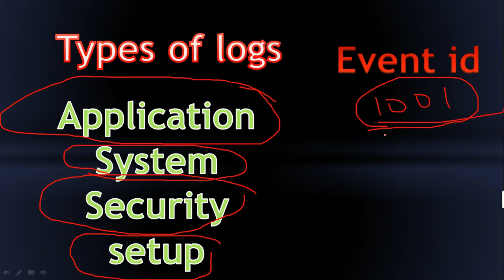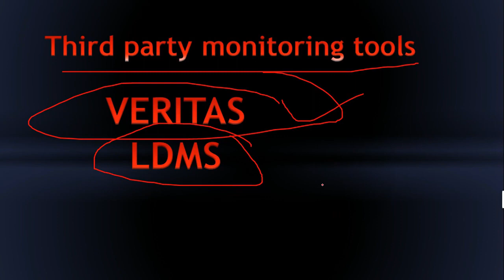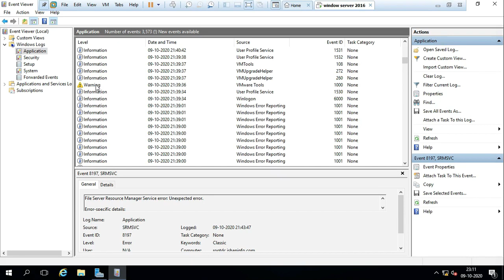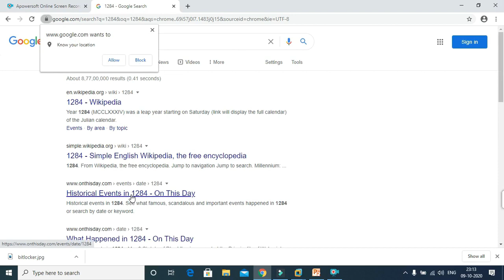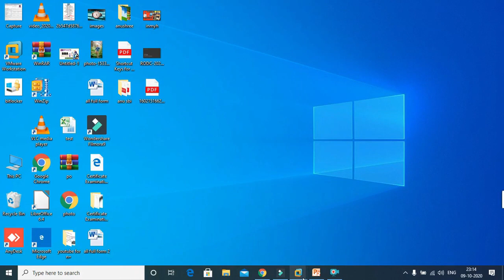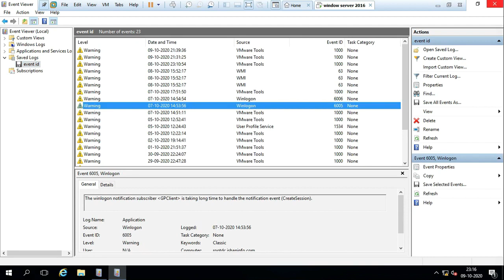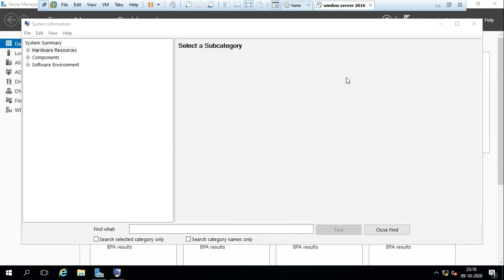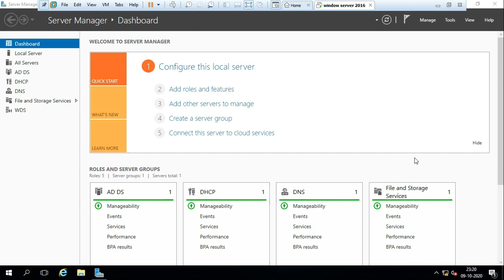window server monitoring tools | windows logs | event viewer\ icnt gyan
icntgroup
 icntgroup